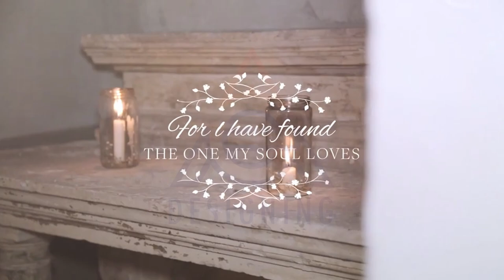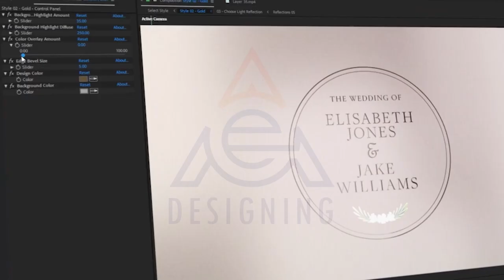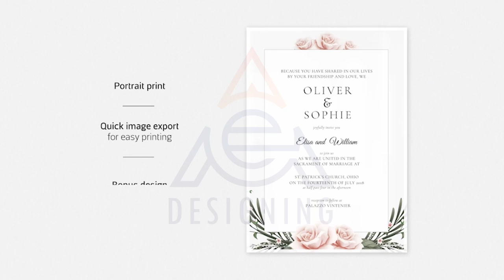Wedding || Free Download After Effects Template Indian Wedding Title Animation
Wedding Toolkit is the most flexible motion wedding pack available. Easily create animated flowers and minimal wedding titles and designs in seconds.

Working directly in After Effects simply select a design and type your text, or use the included wedding elements to create your unique scenes.

Features:

This professionally designed mockup kit for Adobe After Effects has it all, combining simplicity of use with unlimited customization to help you design your unique Wedding animated scenes.

109 unique designs to choose from. Easily switch and choose any style!

The toolkit also has 8 pre-made camera movements and 10 different reflection environments!

Included Design Categories:

Decorative Flowers
Minimal Designs
Luxurious Patterns
Vintage Frames
Geometric Titles
12 Unique Styles Included:

Simple
Gold
Gold Letterpress
Glossy Color
Wedding Glamour
Silver
Gold Glamour
Sparkle
Minimal
Simple on Video/Photo
Paper on Gold Background
Secondary Background
Simply drag and drop any design into any Style and change the look completely.

Construct your own designs using any of the pre-made Wedding Elements:

86 Animated Flowers with resolution ranging all the way up to 7K
42 Titles
Vintage Frames
25 Light Leaks in 4K
25 Transitions
Wedding Icons
6 Backgrounds
8 Camera Movements
2 Animated Particles
and more…

Social Media and Print Presets included.

Specifications:

Compatible with After Effects CS6 and CC versions.
No Plugins Required
Completely easy to use pre-made mockup designs.
Easily select the duration of the animation. Up to 1 minute.
Final output in up to 4K UHD Resolution!
Friendly interface.
Easy customisation through user friendly sliders
Easy to follow help videos included; separated into different section, outlining every feature